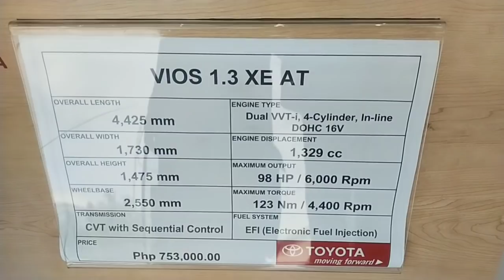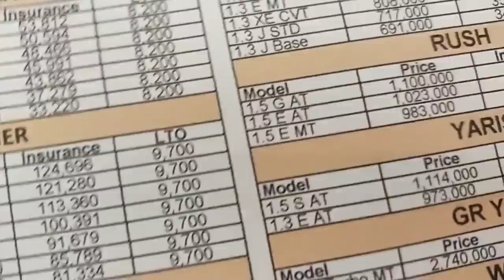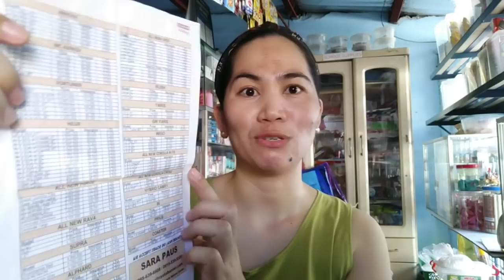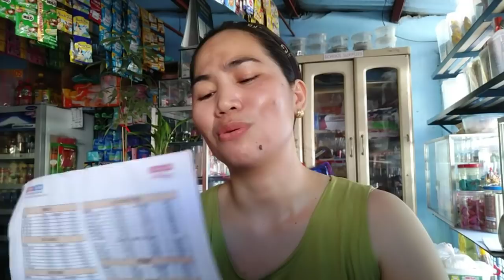Usapang Sasakyan Tayo mga Marites😂Si Inday atIndoy di magkasundo sa bibilhing Car😂Kayo nalang pumili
Manuod gang dulo mga Marites Para Love Love lang Tayo😊🥰